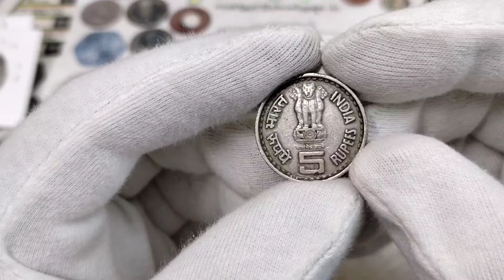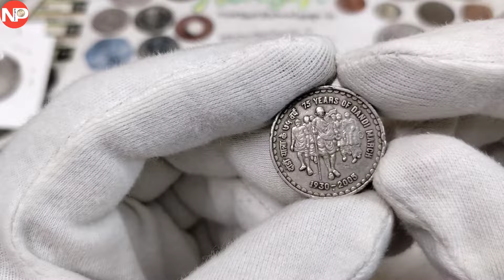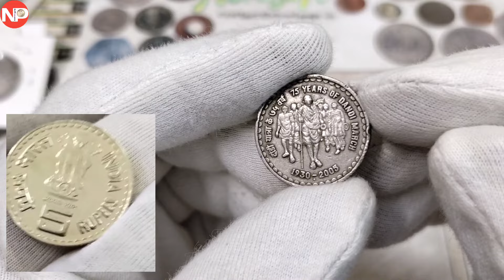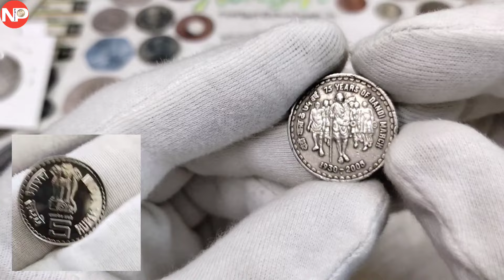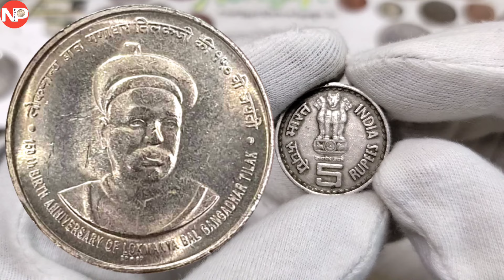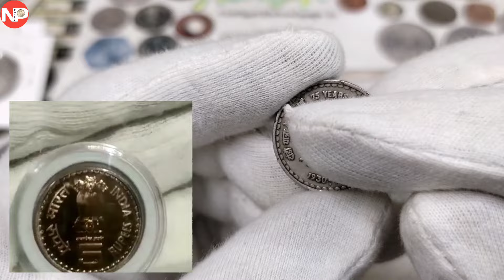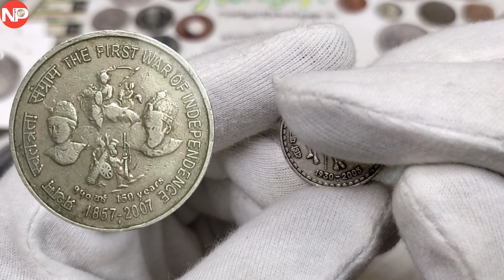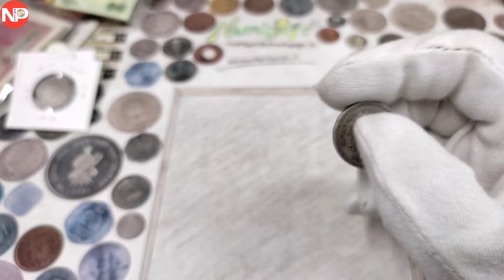Top 5 Rarest 5 rupees coin in india | वैल्यू 1 लाख 35 हजार भारत का सबसे दुर्लभ 5 सिक्के | sale coin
Top 5 Rarest 5 rupees coin in india
वैल्यू 1 लाख 35 हजार भारत का सबसे दुर्लभ 5 सिक्के
5 rupees crop science coin value
5 rupees 1996 coin value
5 rupees tilakji coin value
5 rupees tilak coin value
5 rupees khadi village coin value
5 rupees 2007 coin value
5 rupees dandi March coin value
5 rupees dandi March copper nickel coin value
5 rupees first war of independence coin value
5 rupees first war of independence copper nickel coin value
5 rupees ongc coin value
5 rupees ongc copper nickel coin value
How to sell old coins in india
How to sell old coins online in india
Best coin selling app
How to sell coins
How to buy rare coins
Is coin buying best for investment
Old coin value in india
Coin selling website
Coin selling group joining
WhatsApp coin selling group
How to invest in coins
Future profitable coin
What types of coins most valuable in future
How can I sell my coins for money
How to earn money by selling my coins